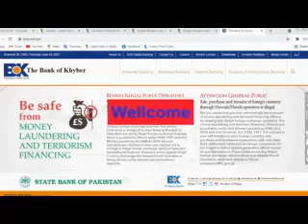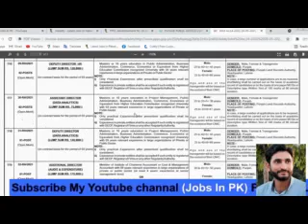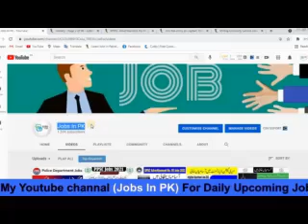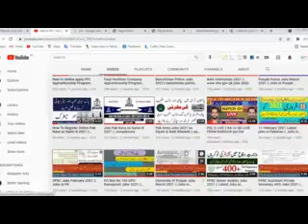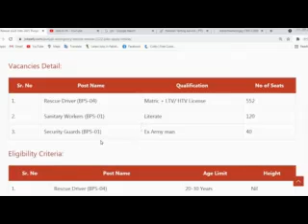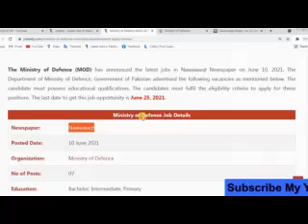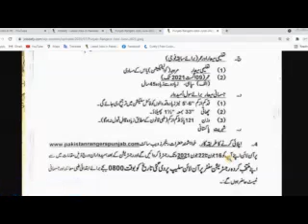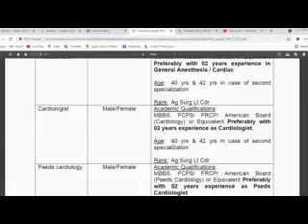Video 2 watchtime